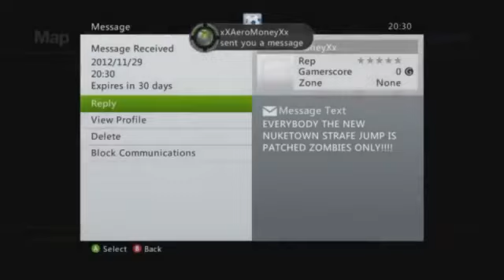GTA V - Wanted Levels & Police!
Guys! There is a proven way to make real money! This business has just started to gain momentum in a hurry to become one of the first. you can earn money from the comfort of home!